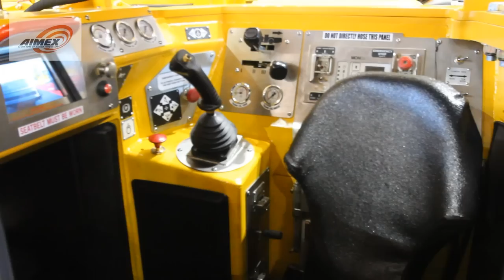AIMEX 2011 Darren Anderson_ DMS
Darren Anderson from DMS introduces Peter Beattie at AIMEX 2011.